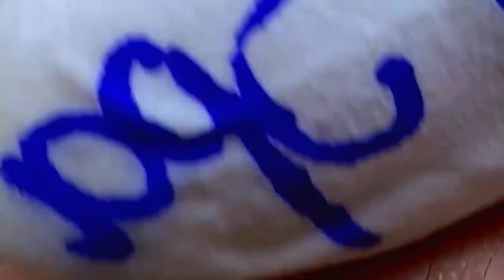ميع وتنظيف الجلد الطبيعي المدو SM